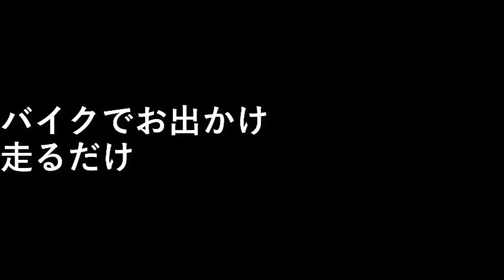バイクでドライブ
バイクでお出かけ。
走るだけ。

設備屋の適当田舎暮らし